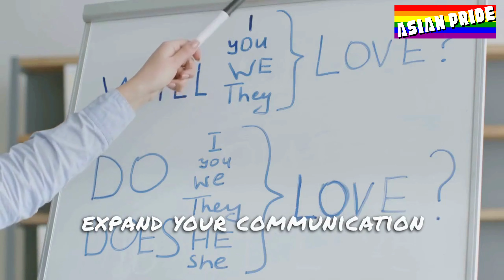30 Must Do Things Before Turning 30 as a Gay Man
Are you a gay man approaching your 30s? Wondering what experiences and achievements you should aim for before hitting that milestone? In this video, we've compiled a list of 30 things to do before turning 30 as a gay man. From exploring your sexuality to learning new skills and advocating for LGBTQ+ rights, these experiences can help shape and enrich your life. Join us on this journey and celebrate your unique identity and accomplishments.